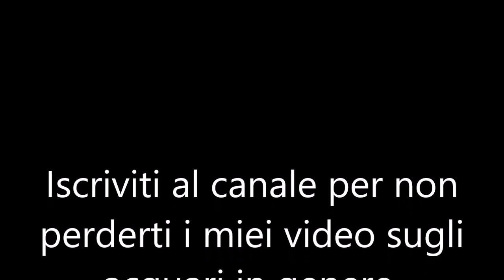Top 10 Pesci serpentiformi per acquario dolce 🐬🐋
Una selezione di splendidi esemplari di pesci anguilliformi per acquario di acqua dolce. Alcuni di piccole dimensioni altri che invece diventano molto grandi. Ricordo che è bene informarsi sempre sulle dimensioni che un pesce può raggiungere da adulto, onde evitare la sofferenza e la morte dei nostri animali.